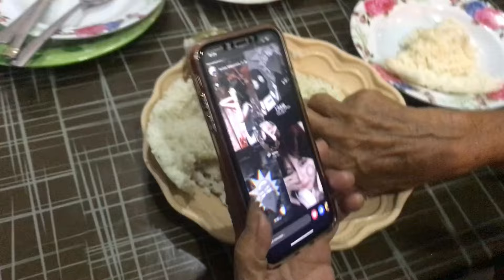VLOG #752 : NAG REQUEST OG OFF NGA LOTION KAY GILAMOK SI WAKO